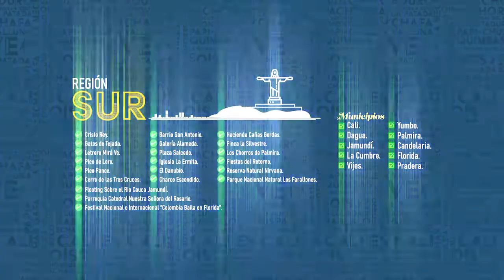¡Venía al Valle ve! - Mapa para Raspar Del Valle del Cauca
Recorre el Valle y raspa cada pueblo que vas conociendo, además, descubre todas las actividades que puedes realizar en cada subregión del departamento y diviértete raspando las secciones  «Diccionario Valluno» y «Si venís al valle».

Diviértete raspando, planeando y visualizando tus viajes por todo el departamento.